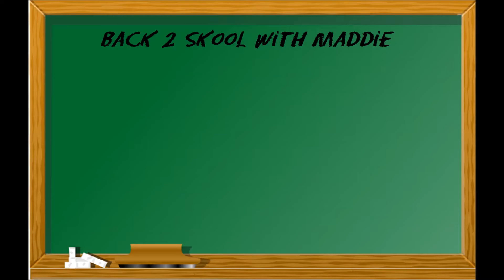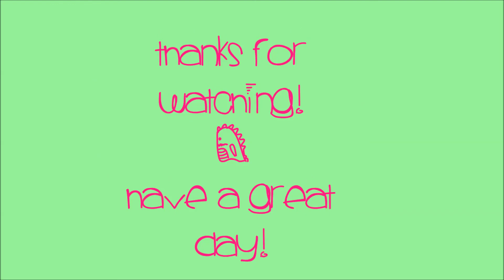Back 2 Skool Series: Clothing Haul! ♥♥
Thank you soo much for watching. I seriously love and appreciate every single one of you and I wouldn't be where I am today without you.

Need More mAdDiEnEsS??

Erey Day Im Instagramin!
maddie_brooke_smith
Maddie Eye
Second YouTube Channel!